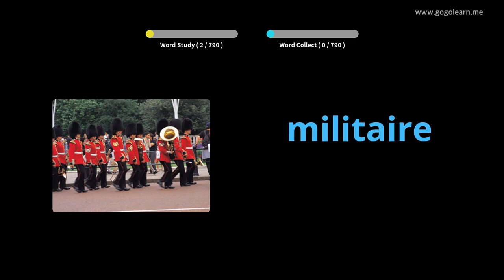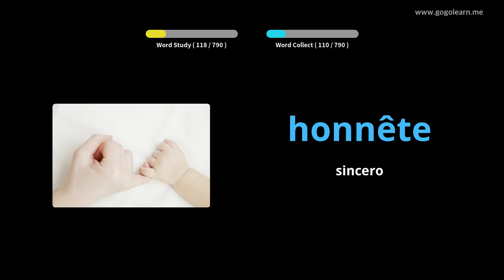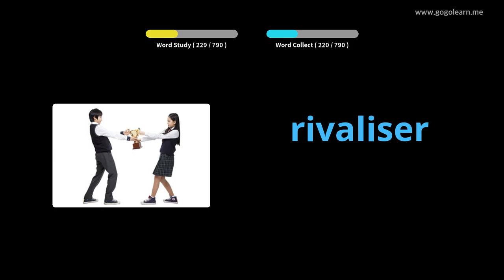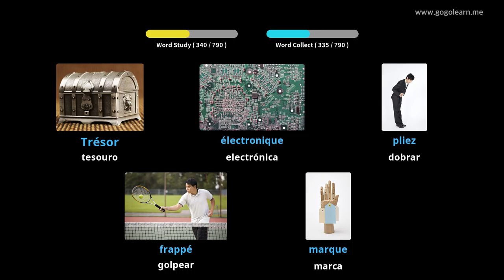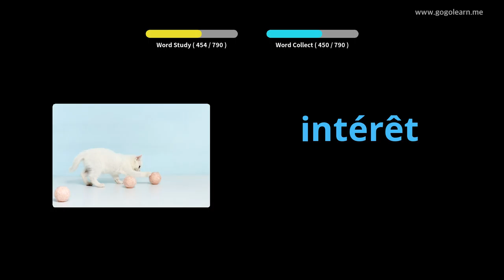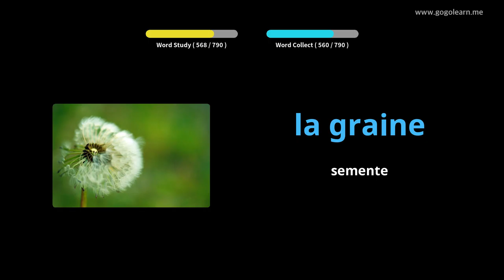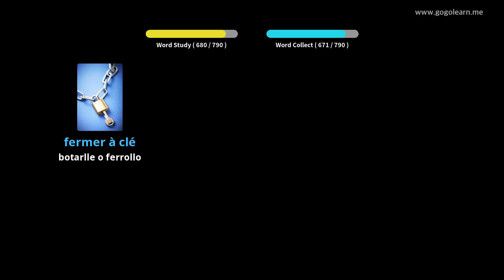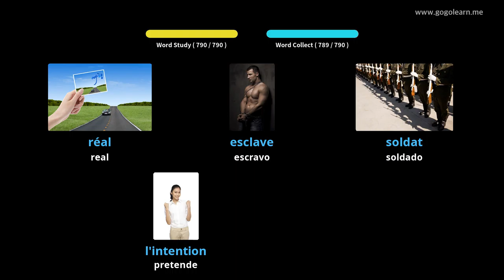Vocabulario francés escoitando mentres durme|Golearn